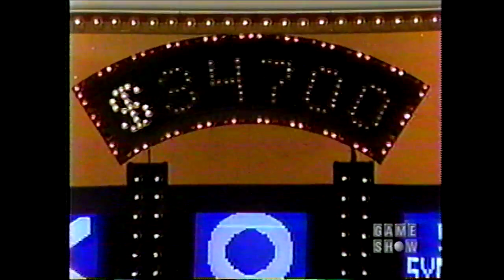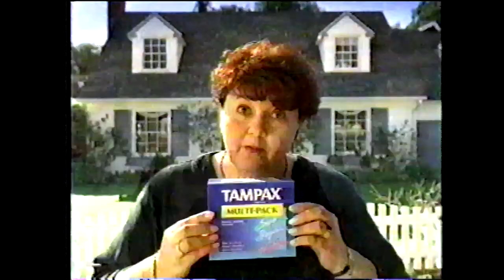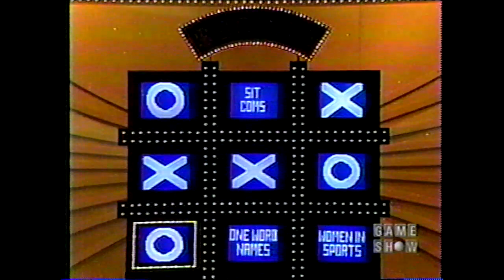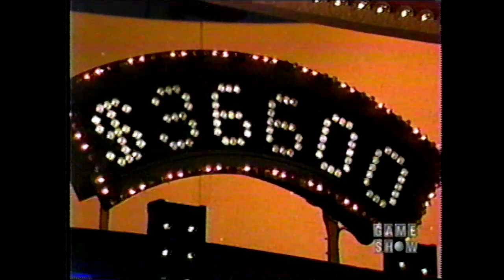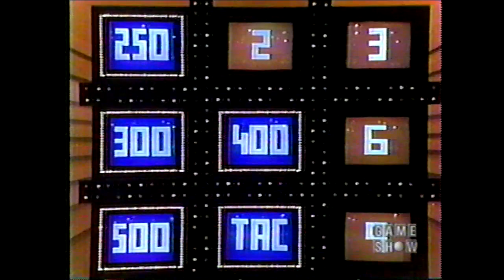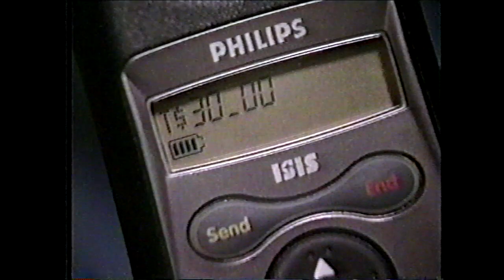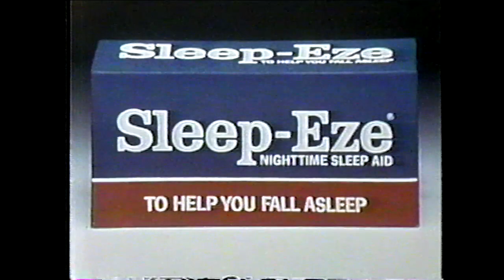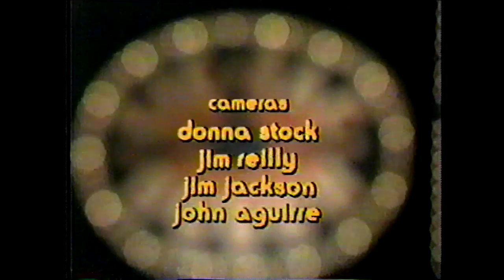1980 Tic Tac Dough Thom McKee's Largest Pot win $36,800